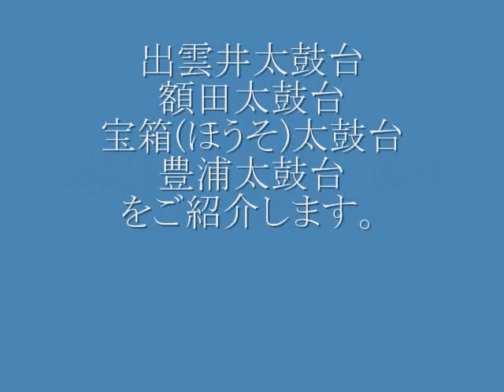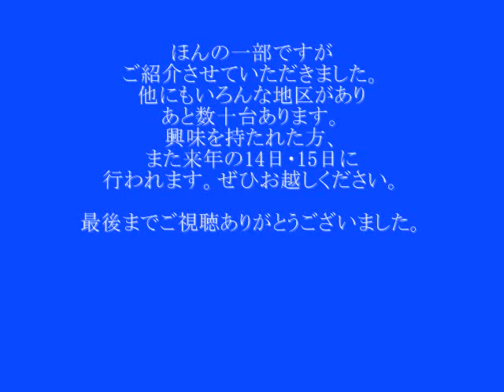平成23年度 枚岡神社秋郷祭（秋祭り）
大阪府東大阪市にある枚岡神社です。毎年10月14日15日に行われ、大太鼓・小太鼓合わせて20台ほど集まり宮入をします。